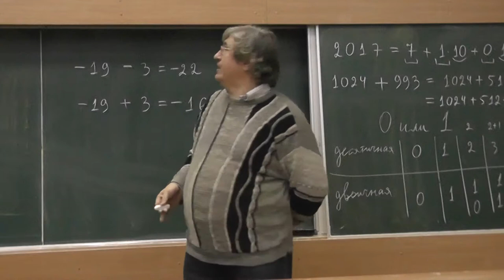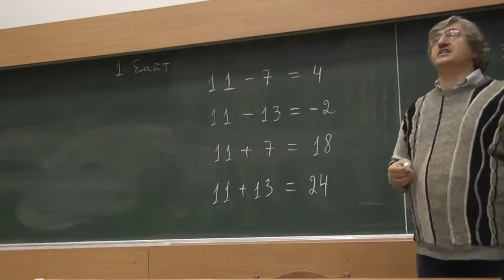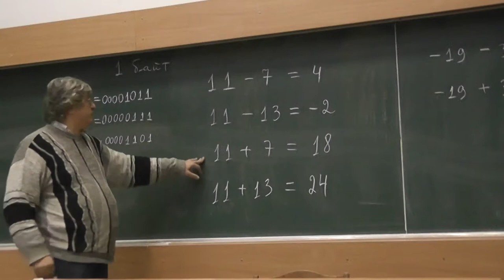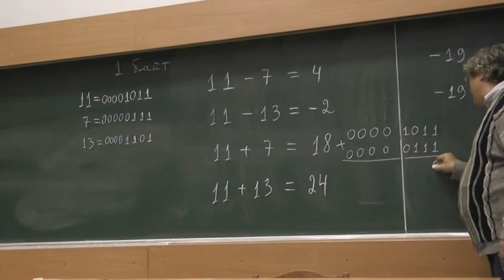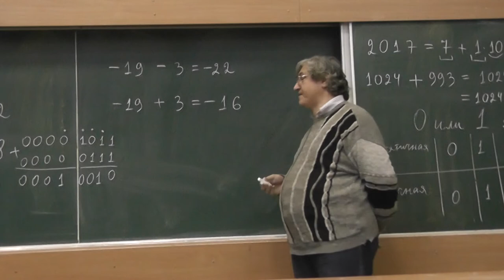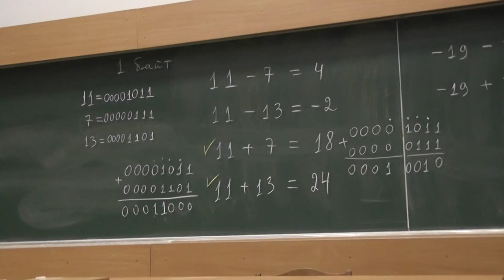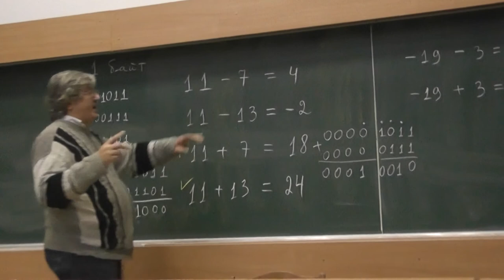58 Сложение в двоичной системе, перенос в следующий разряд